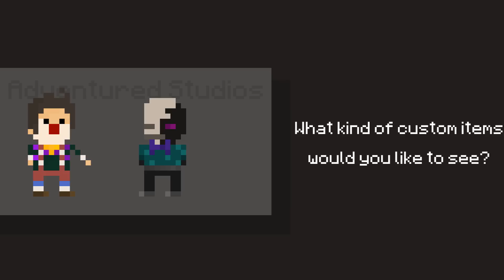Minecraft: Custom Item Demonstration - Candy of Flight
This series is about sharing creative and inventive content with the Minecraft community.

The different types of custom-made items are listed in multiple categories such as: Weapons, Utilities, Food, etc.
I would appreciate you guys coming up with new ideas so that I can try adding new items based on your suggestions.

These demonstrations are recorded in "Adventured Studios'" different supply halls that match one of the categories.